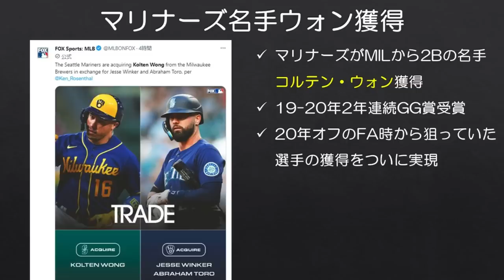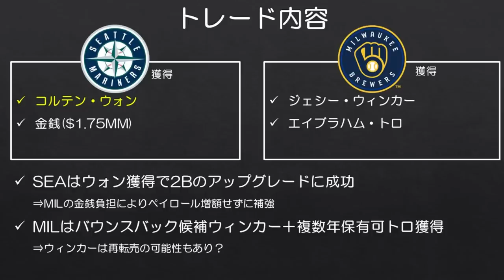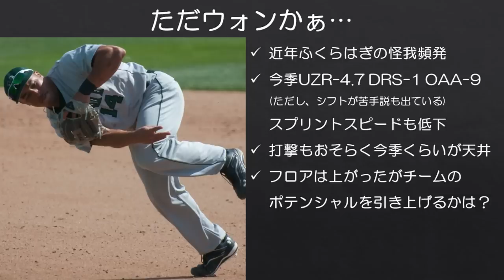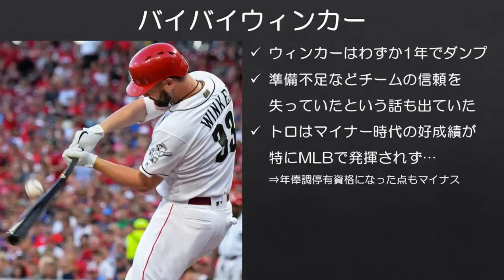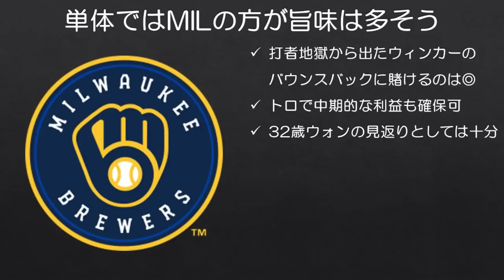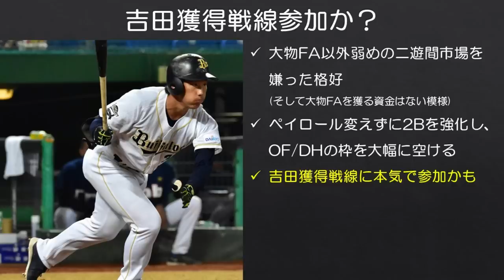【MLB】バイバイ、ウィンカー…マリナーズがGG賞セカンド ウォン獲得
パッと見は微妙な印象ですが、それが覆されることに期待したいです。

■ウィンカー獲得に胸を躍らせたあの頃